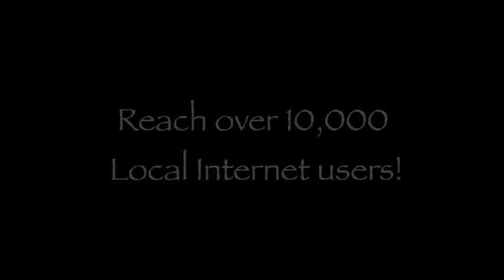Akron St. Vincent-St. Mary vs Vincent Warren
2013 Ohio High School Div 2 State Semifinal game in Columbus, Oh